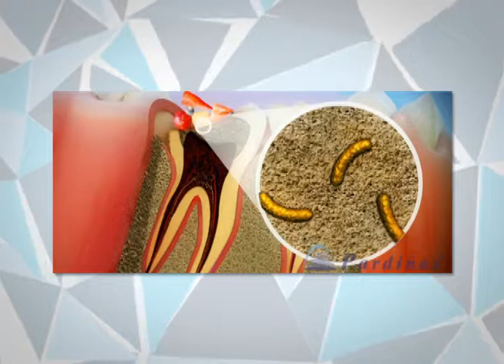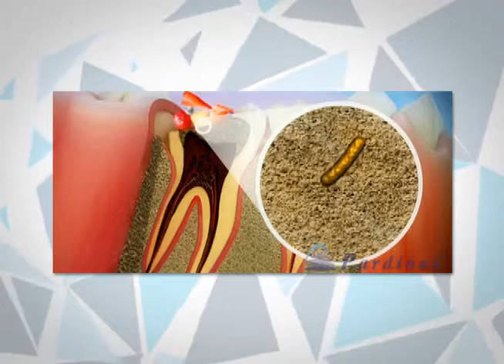¿Qué son las caries?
El control de la aparición de las caries dentales se logra actuando sobre la formación de la placa en los dientes, la colaboración que el paciente tenga con las medidas citadas anteriormente es
indispensable para prevenir o controlar el desarrollo y la progresión de las caries.